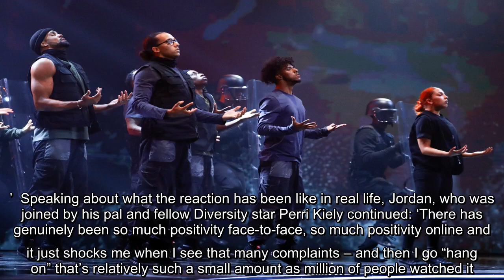David Walliams’ reaction to Diversity’s BLM routine on Britain’s Got Talent revealed by Jordan Banjo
✍   Jordon Banjo has told how David Walliams reacted to Diversity’s Black Lives Matter dance routine during Britain’s Got Talent semi-finals.  The dance group took to the BGT stage on September 5, where they performed a routine that reflected the events of this year, including the death of George Floyd and the subsequent protests.  While many viewers were left in awe, sending love and support to the stars, the performance has since racked up more than 24,000 Ofcom complaints with it looking set to become the most-complained about moment of the past few years.  A number of celebrities have thrown their support behind Diversity including BGT judge Alesha Dixon, Peter Andre and Love Island star Mike Boateng.    I has also stood by the dance troupe, who rose to fame on the talent show in 2009.  Jordan’s brother, Ashley Banjo, who has stepped in as a judge on BGT while Simon Cowell recovers from a broken back, told Metro.co.uk that said they have received nothing but love from the other judge ...